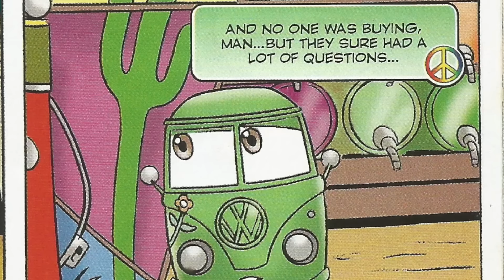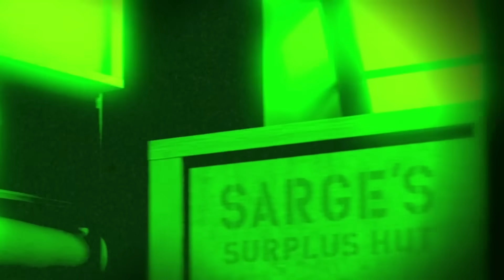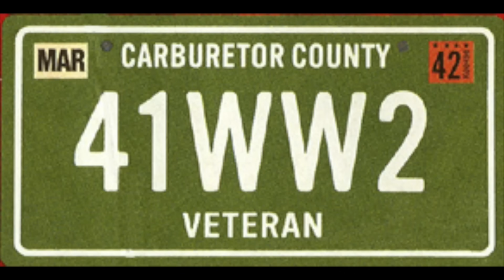The COMPLETE history of Sarge and Fillmore